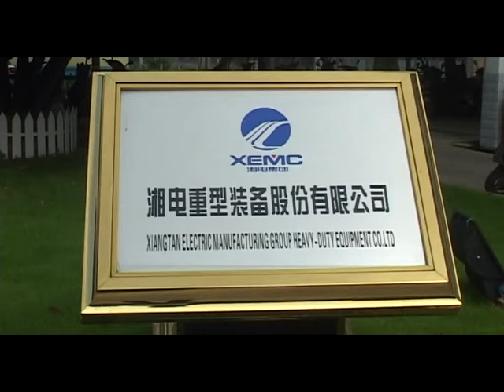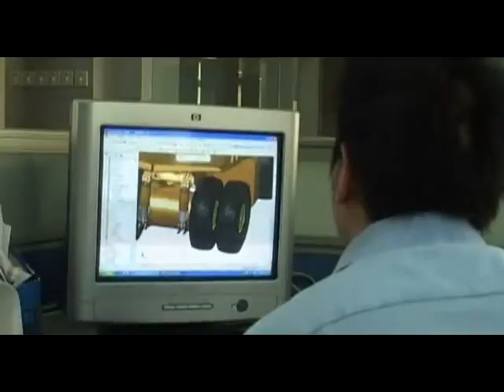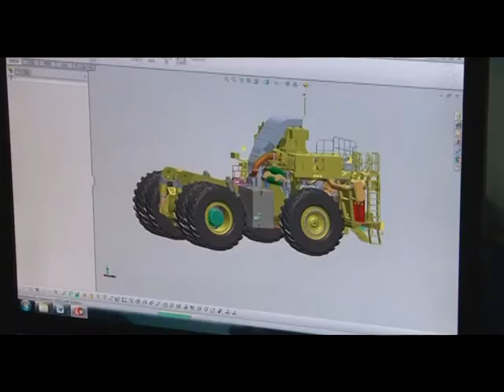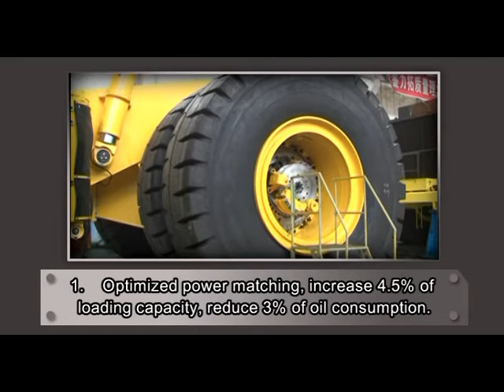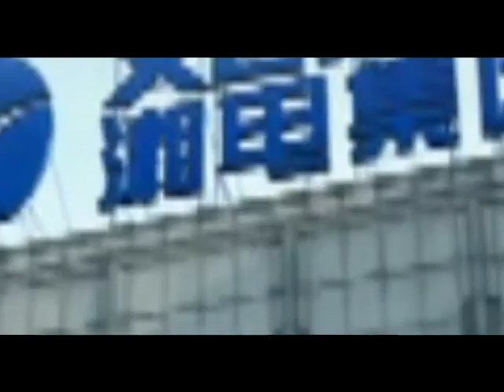Инфраструктура. Карьерные самосвалы XEMC и сотрудничество с Rio Tinto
Xiangtan Electric Manufacturing Heavy-Duty Equipment Co. Ltd была основана в  Октябре 2007 года. ХЕMC специализируется в области производства тяжелых электрических транспортных средств, взрывобезопасных шахтных локомотивов, электровозов, машин со специальным навесным оборудованием и т.п. Компания XEMC действует на территории России с привлечением компании ООО "Инфраструктура"  (адрес:  Россия  г.Москва,  ул.

 Основные типы производимого оборудования:

САМОСВАЛ SF35100 (грузоподъемность 300 тонн)
САМОСВАЛ SF33900 (грузоподъемность 220 тонн)
САМОСВАЛ SF32601 (грузоподъемность 154 тонны)
САМОСВАЛ SF31904 (грузоподъемность 108 тонн)
САМОСВАЛ SF31904С (грузоподъемность 108 тонн)
ТЯГАЧ SF31904T (нагрузка 136 тонн)
АВТОВОДОЦИСТЕРНА SF31904W (нагрузка 100 тонн)